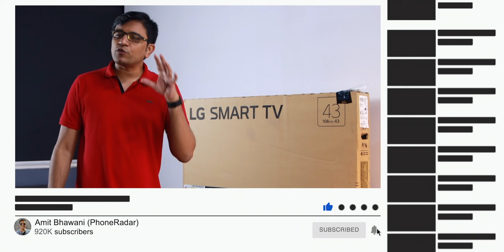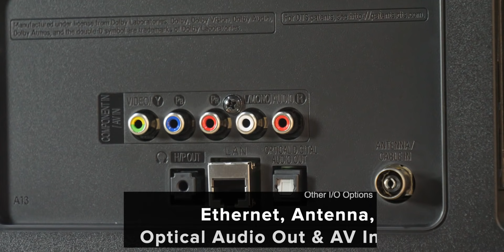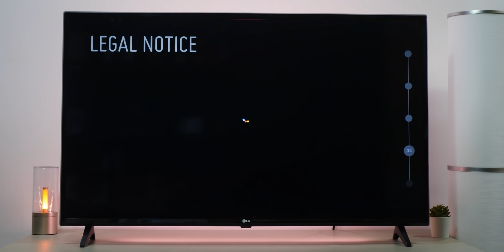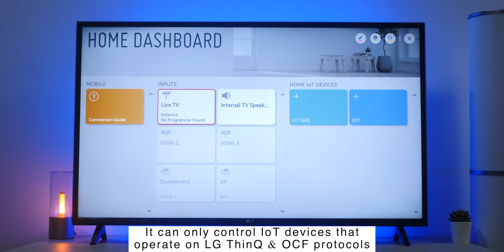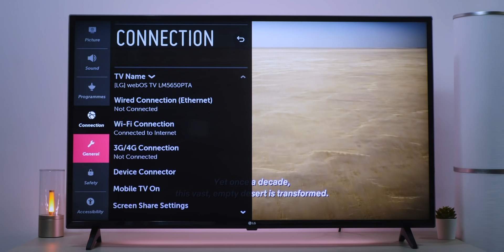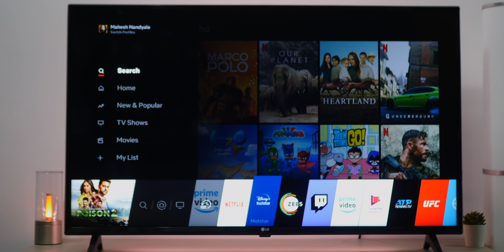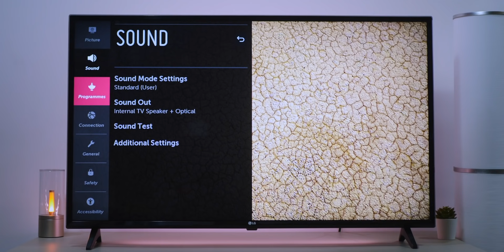New LG 43" Smart LED TV Unboxing - 2020 Model Overview, Features, WebOS, UI, Apps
Check Price & Buy
In this Video AmitBhawani shows you the unboxing of the LG 32-inch Smart TV (2020 Model). The LG 43 inches Full HD Smart LED TV comes with 50 hertz refresh rate and Active HDR. It sports 20 Watts dual channel speaker setup and supports DTS Virtual:X and Dolby Audio. The 43" LG Smart TV runs on Web OS and support Wi-Fi, Home Dashboard, Screen Mirroring, & Mini TV Browser. The TV comes with 1 + 2 years of LG India warranty and includes free installation/wall mounting service. The model number of 2020 LG 43 inch TV is 43LM5650PTA.